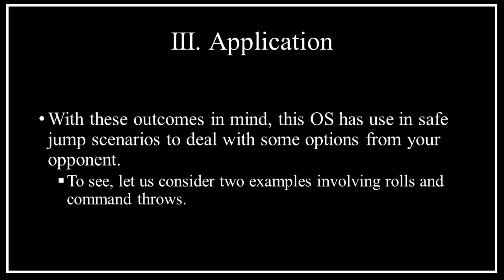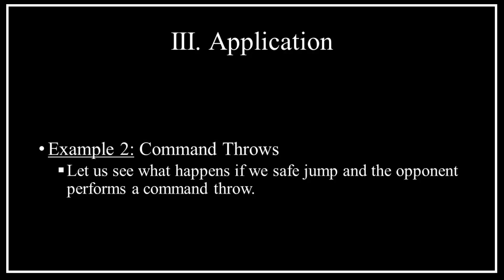KOF XV Tech - Offensive Jump in Option Select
This video goes over a jump in option select that has applications when safe jumping an opponent. The timestamps for the video are found below:
I. Background Information: 00:00
II. Outcomes: 00:10
III. Application: 00:20
IV. Notes: 01:40

Music: Esaka!! - The King of Fighters 2002 Unlimited Match (Kyo Team Theme)